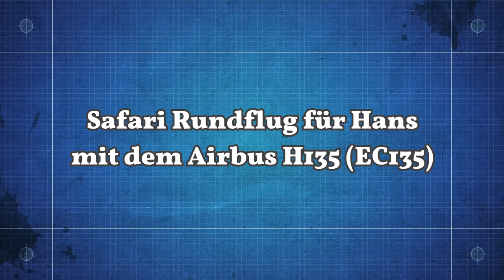Safari Rundflug für Hans mit dem Airbus H135 | MSFS2020